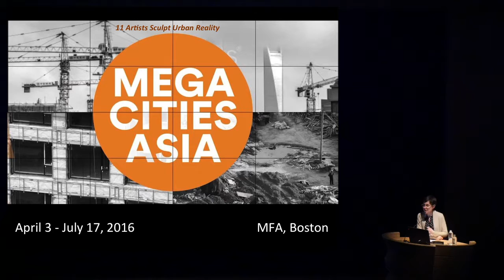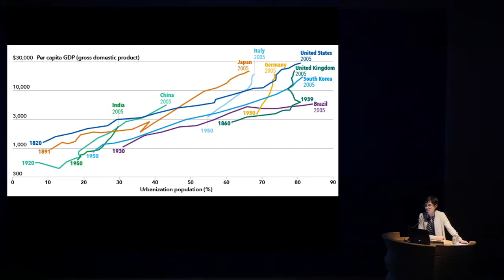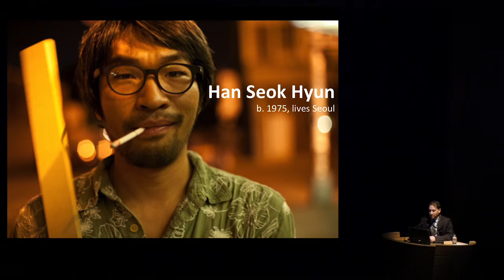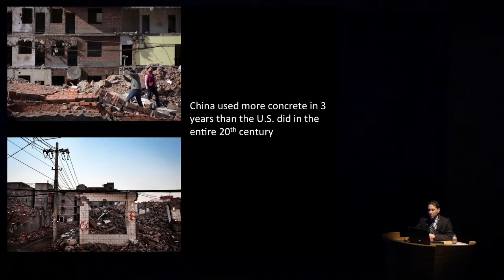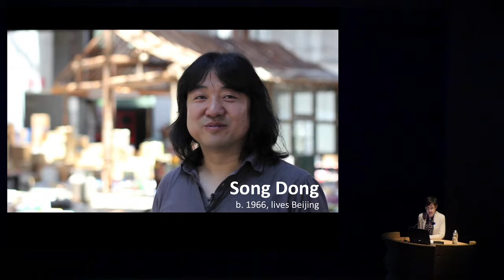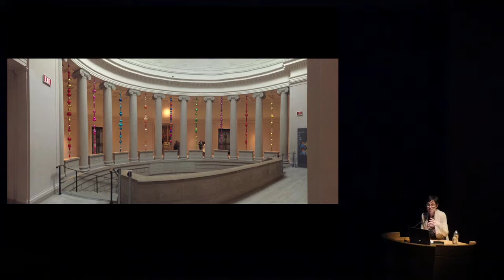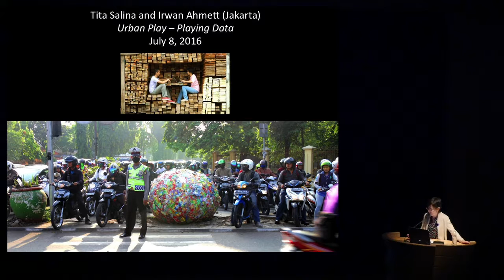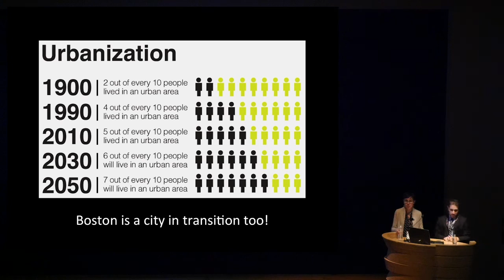Contemporary Art: Megacities Asia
Al Miner, assistant curator, Contemporary Art
Laura Weinstein, Ananda Coomaraswamy Curator of South Asian and Islamic Art

Take an in-depth look at the exhibition “Megacities Asia” guided by the project’s curators. Gain insight into the concepts behind individual artworks that mirror the sky-high and sprawling growth as well as the cultural dynamism and diversity of Seoul, Beijing, Shanghai, Delhi, and Mumbai.